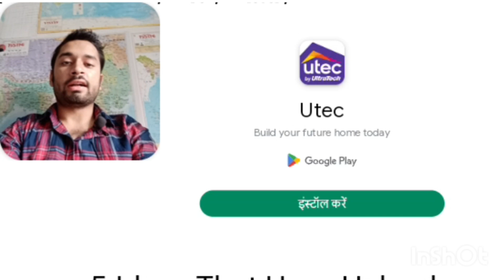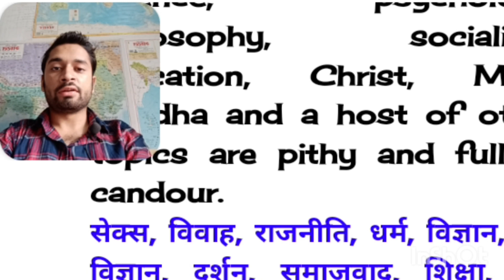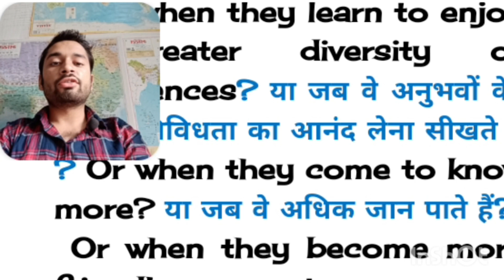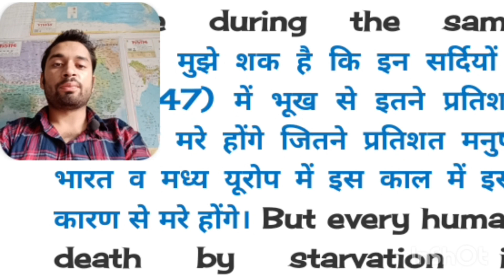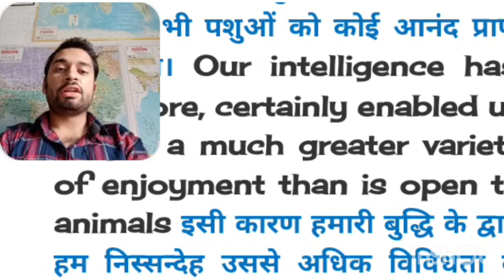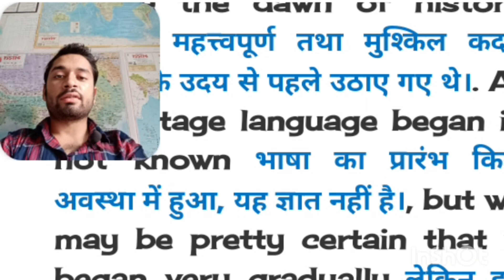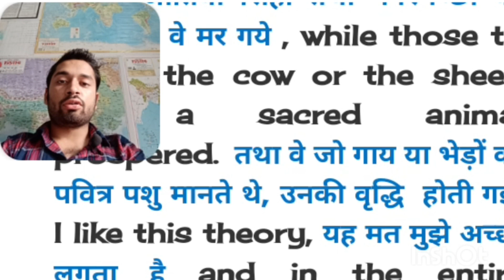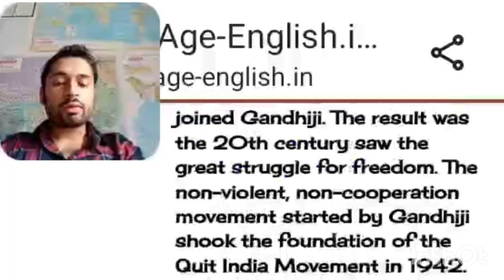Ideas that helped mankind-Bertrand Russell ,Amit gs research centre,class 12 English